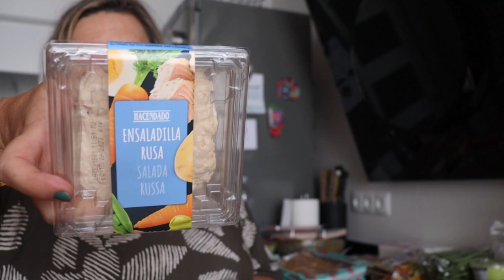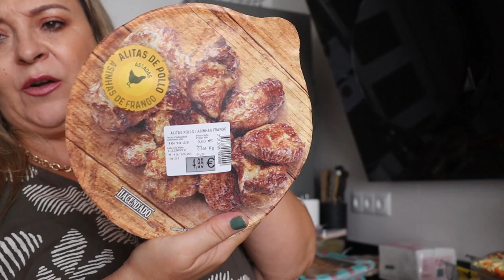COMPRA SEMANAL (alimentación) MERCADONA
Hola familia bonita, en el vídeo de hoy os dejo mi compra semanal. Bueno a mitad de semana tendremos que ir para reponer lo que se vaya terminado, esto es un no parar.Un besito